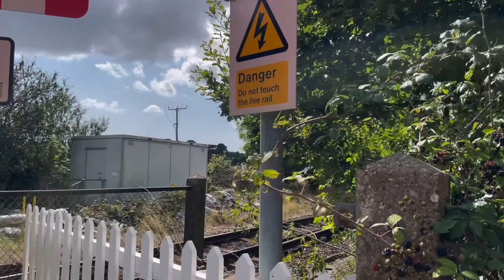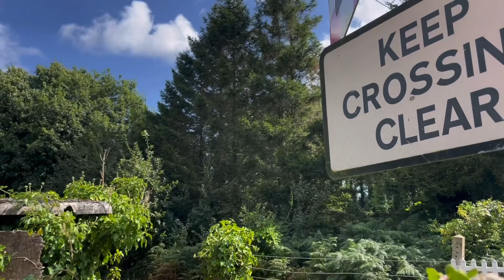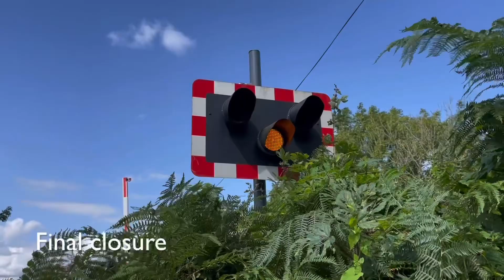*Dead Alarm* Higher Woodsford Level Crossing 20/8/24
Officially called Woodsford No. 37.

After several months of not sounding, enough was enough so I reported the issue to Network Rail at 18:36 later that evening.

I came back here to not only redo it in normal shooting but to also try and make an IRL video in August.